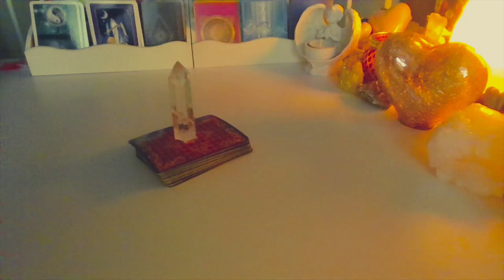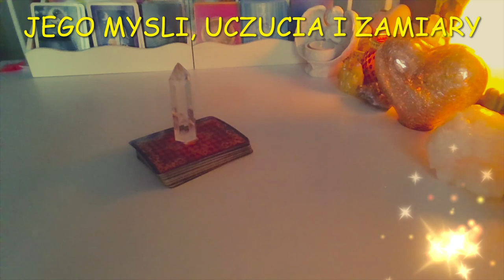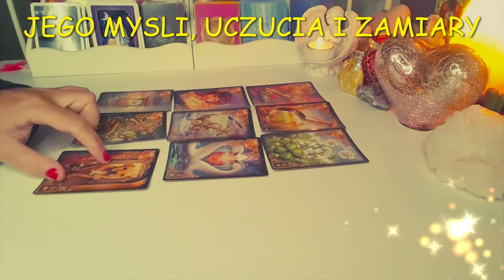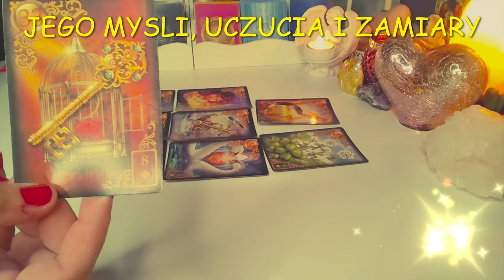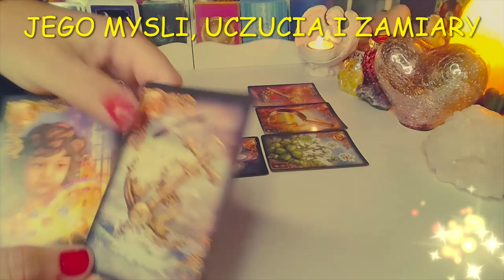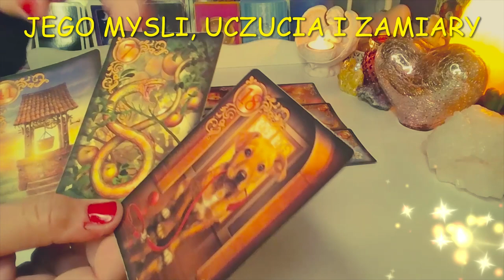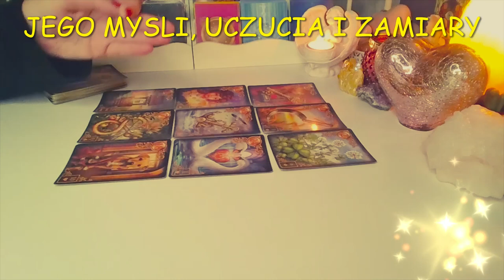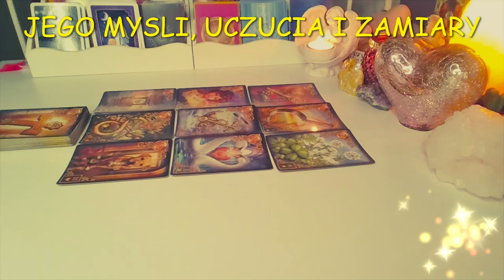Orakel ❤️ JEGO MYSLI, UCZUCIA I ZAMIARY❤️9 Kart LENORMANDA❤️ wrozby porady magia ❤️